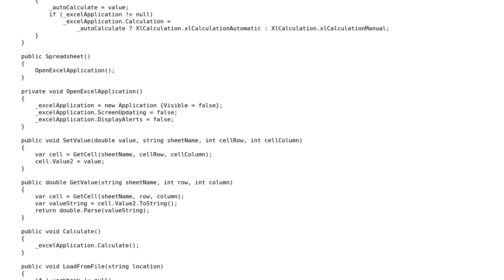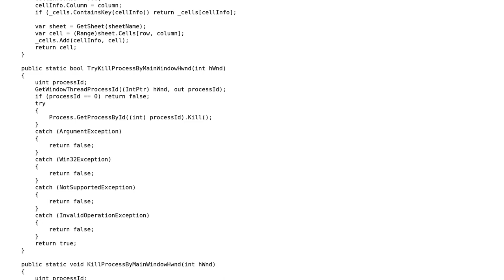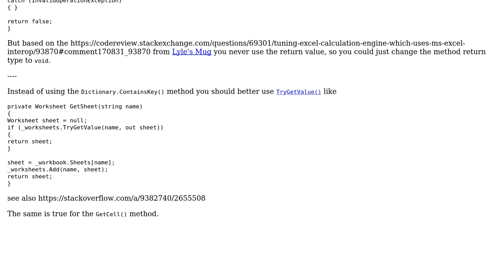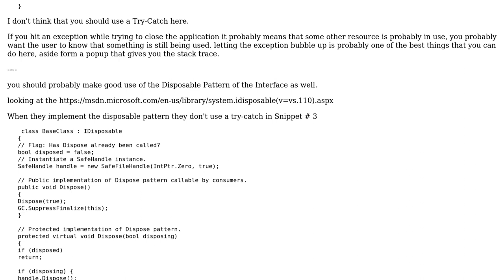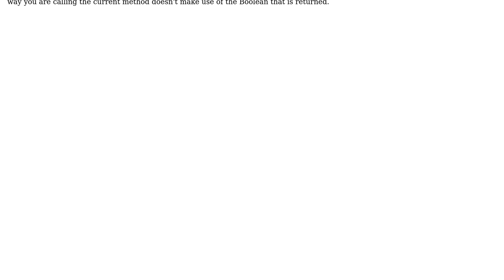Code Review: Tuning Excel calculation engine which uses MS Excel interop (2 Solutions!!)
Code Review: Tuning Excel calculation engine which uses MS Excel interop

With thanks & praise to God, and with thanks to the many people who have made this project possible! | Content (except music & images) licensed under CC BY-SA | Music | Images & others | With thanks to user Marc user Malachi user Heslacher and the Stack Exchange Network Trademarks are property of their respective owners. You are responsible for your own actions.